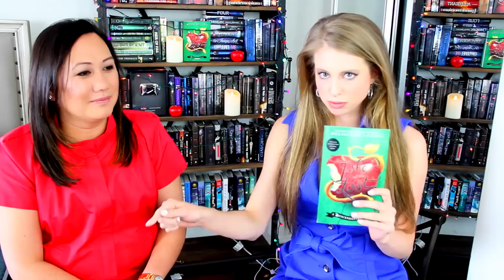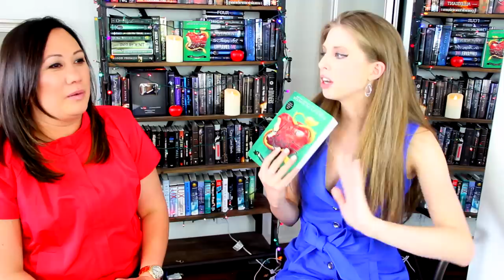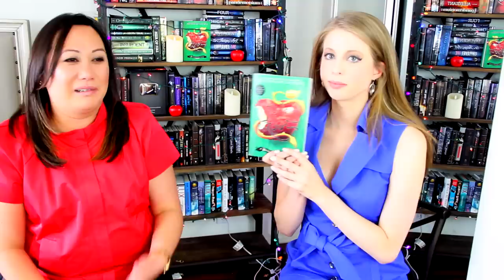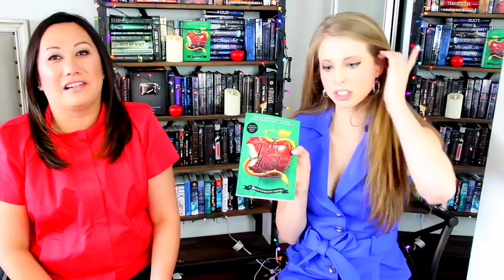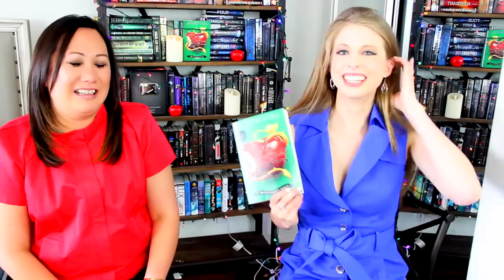DISNEY BOOK TAG | MELISSA DE LA CRUZ & XTINEMAY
I got to do the disney book tag with best selling author Melissa De La Cruz!

xtinemay1920(at)gmail(dot)com